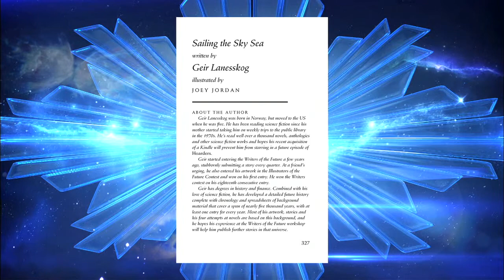14 Sailing the Sky Sea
Sailing the Sky Sea, written by Geir Lanesskog. Illustrated by Joey Jordan.

Published in the 2011 edition of L. Ron Hubbard Presents Writers of the Future volume 27.